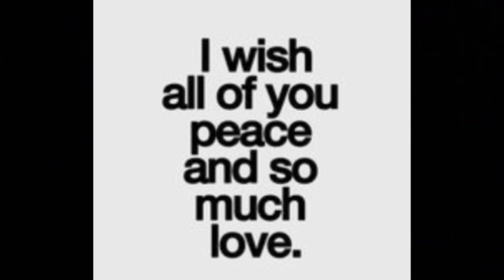Happy New Year 2020/ Happy New Year Whatsapp Status Video 2020